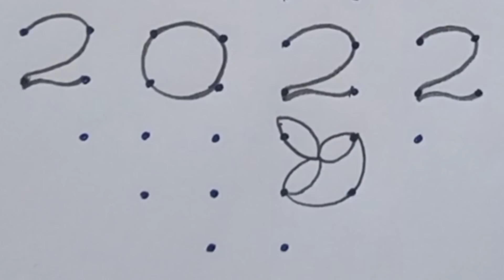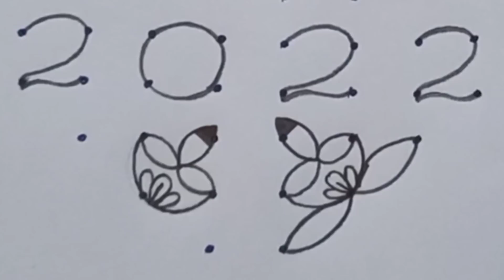New Year Latest Rangoli with 8×2×2 Dots | January 1st Muggulu | New Year 2022 Muggulu | Simply Kolam